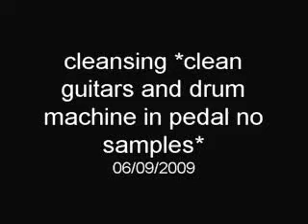divine consciousness * clean guitars distortion and lead* drum machine in pedal